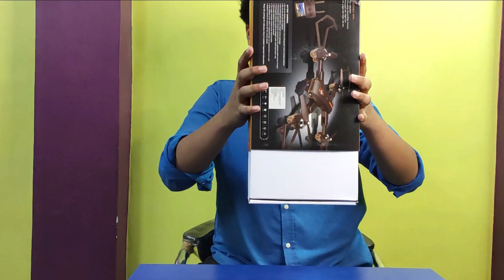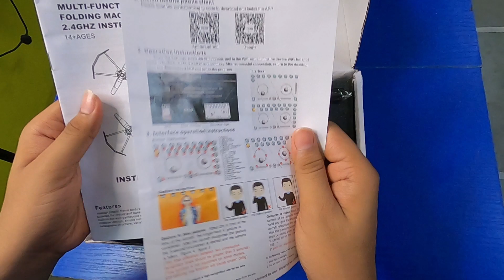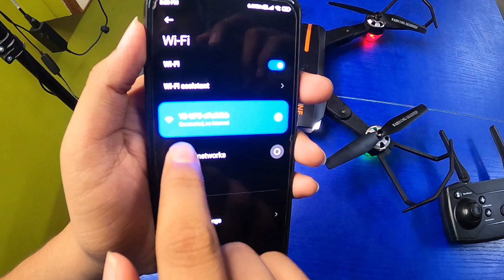Drones quadcopter|Unboxing and detailed review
link to buy this drone